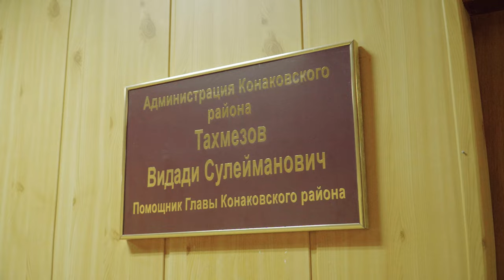Обращение помощника Главы Конаковского района Тахмезова В.С.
Обращение помощника Главы Конаковского района В.С. Тахмезова к жителям по вопросу проведения музыкального фестиваля на территории д. Дунина гора.